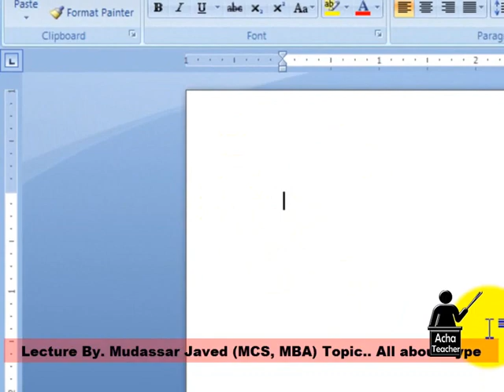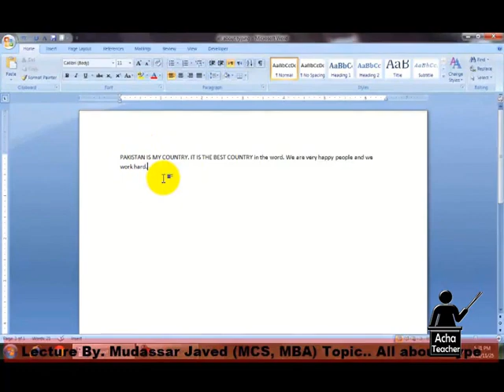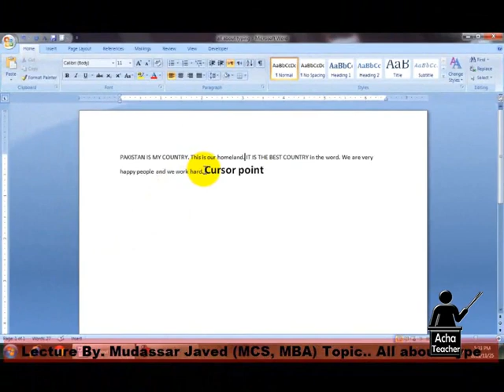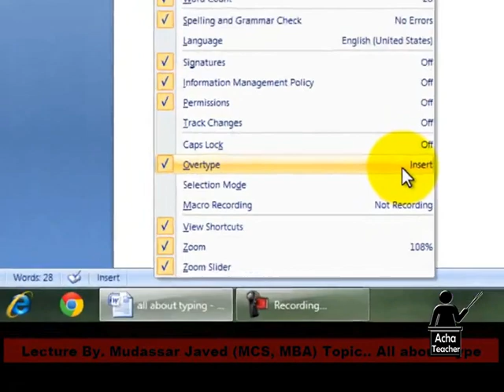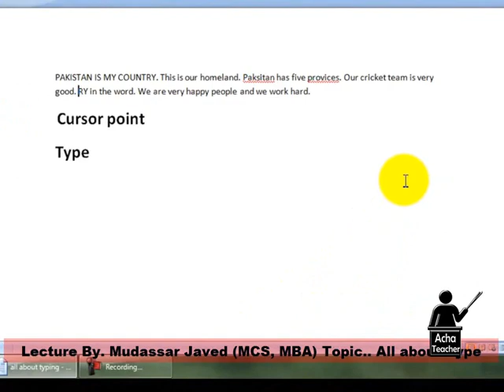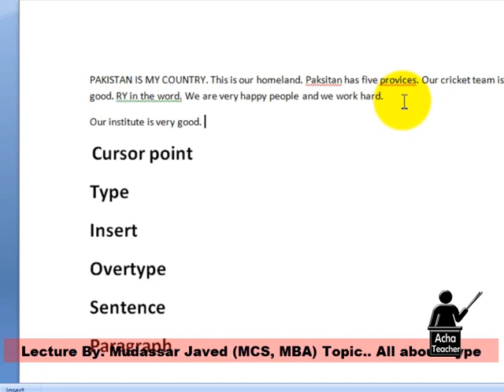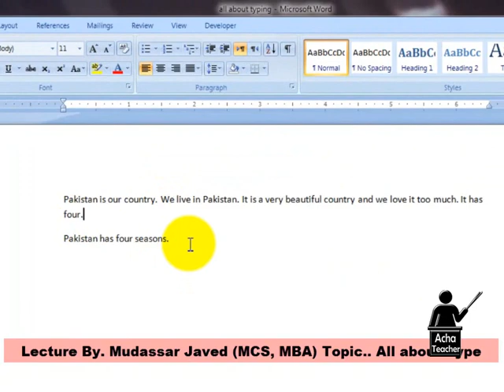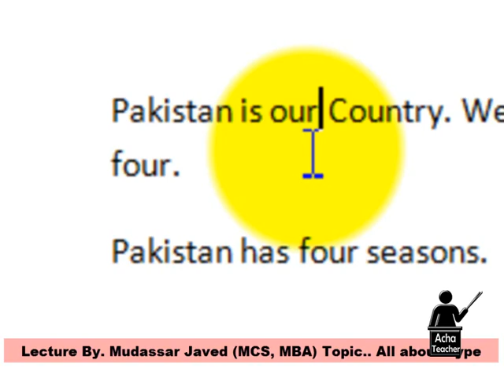Alignment and Work on Page | Microsoft Word Complete Course in Urdu | Lecture 3 Of 31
"Discover the power of alignment and page layout in Microsoft Word! In this tutorial, we'll show you how to use different tools and techniques to align text, images, and other elements on your page. We'll cover page margins, page orientation, and much more. Whether you're creating a brochure, a newsletter, or a simple letter, this video will give you the skills you need to make your document look professional and polished. Join us for this comprehensive guide to alignment and page layout in Microsoft Word!"
In this section, we will learn about full MS Word training. This video will uplift your basic computer knowledge of ms word. In this video, you will be able to understand the following concepts.

1. How to Set the Alignment in word 2007?
2. How to type, edit, and Make Sentences?
3. How to overtype?
4. How to check Paragraphs?
5. How to check characters, Words, and Pages?
Alignment and Work on Page:

• Alignment of Cursor Point?
In Microsoft Word, the cursor point is the location where text will be inserted when you start typing. The alignment of the cursor point refers to its position in relation to the margin, text, and other elements of the document. The cursor point can be aligned in a number of ways, including:
1. Left-aligned: The cursor point is aligned with the left margin of the document.
2. Right aligned: The cursor point is aligned with the right margin of the document.
3. Centered: The cursor point is aligned in the center of the document.
4. Justified: The cursor point is aligned with both the left and right margins of the document, creating a block of text that is evenly spaced between the margins.
5. Distributed: The cursor point is aligned with the justification of the text in a paragraph.
You can change the alignment of the cursor point by using the alignment buttons in the "Home" tab of the ribbon, or by using the keyboard shortcuts Ctrl + L for left-align, Ctrl + R for right-align, Ctrl + E for center-align, Ctrl + J for justify and Ctrl + D for distributed-align.

• How to typing and editing?
To type and edit text in Microsoft Word, you can do the following:
1. Open Microsoft Word and create a new document or open an existing document.
2. Click anywhere in the document to place the cursor at that point. This is where text will be inserted when you start typing.
3. Type your text. You can use the keyboard to type letters, numbers, and symbols.
4. To edit existing text, place the cursor at the point you want to edit and make the changes.
5. To delete text, select the text you want to delete and press the "Delete" key on your keyboard.
6. To copy and paste text, select the text you want to copy, press "Ctrl+C" on your keyboard, place your cursor where you want to paste the text, and press "Ctrl+V" on your keyboard.
7. To undo an action, press "Ctrl+Z" on your keyboard.
8. To redo an action, press "Ctrl+Y" on your keyboard.
9. To save your document, press "Ctrl+S" on your keyboard or click on "File" in the menu bar and select "Save" or "Save As".
10. To change font, size, color, and other formatting options, use the options in the "Home" tab of the ribbon.

• How to making Sentence?
To make a sentence in Microsoft Word, you can do the following:
1. Open Microsoft Word and create a new document or open an existing document.
2. Click anywhere in the document to place the cursor at that point. This is where text will be inserted when you start typing.
3. Type your text. You can use the keyboard to type letters, numbers, and symbols. Press "Enter" or "Return" key on your keyboard to start a new line.
4. To end a sentence, press the "." (Period) key on your keyboard, followed by the "Space" key.
5. To start a new sentence, press the "Capital" key on your keyboard, followed by the "Space" key.
6. To change font, size, color, and other formatting options, use the options in the "Home" tab of the ribbon.

To set alignment in Microsoft Word, follow these steps:

1. Open the document you want to align in Microsoft Word.

2. Select the text you want to align. You can select multiple paragraphs by holding the "Ctrl" key and clicking on each one.

3. Click on the "Home" tab in the Ribbon.

4. Look for the "Paragraph" section in the Ribbon.

5. Click on one of the alignment buttons: "Align Left", "Center", "Align Right", or "Justify".

// keyboard Shortcuts for ms word //

To align left press "Ctrl+L"
To align the center press "Ctrl+E"
To align right press "Ctrl+R"
To Justify press "Ctrl+J"
You can also use the paragraph alignment option from the ruler in the top of the document. You can see the alignment option in the left side of the ruler, where you can select the alignment by clicking on it.